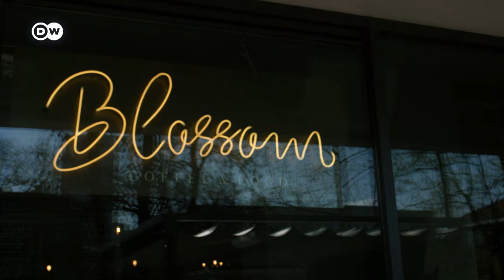How the Bagel was invented in Poland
Where would you go to eat a really good and original bagel? It may seem logical to think of the U.S. and specifically New York City, which is known for its famous New York-style bagels. However, contrary to popular belief, the bagel did not originate in the USA. It was actually invented in Eastern Europe, specifically in the Polish city of Krakow. The bagel was first mentioned in Krakow's Jewish community ordinances in 1610. We went to Krakow in search of the original bagel.

CREDITS
Report: Jens von Larcher
Camera: Paul James Pearson
Edit: Moritz Schetter